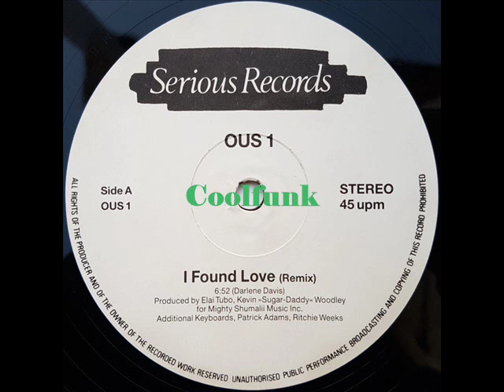Darlene Davis - I Found Love (12" Remix 1986)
I Found Love (1986)

- Original 1985